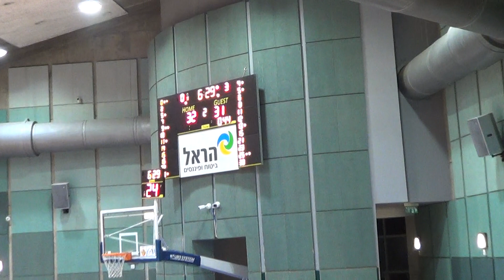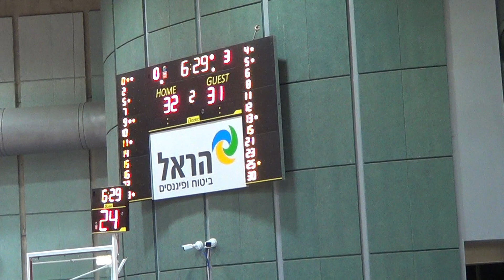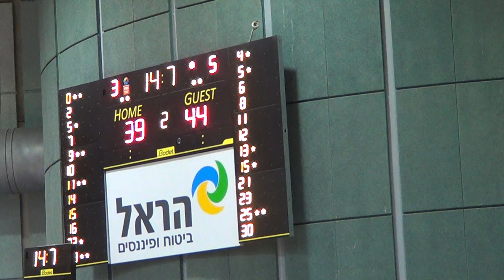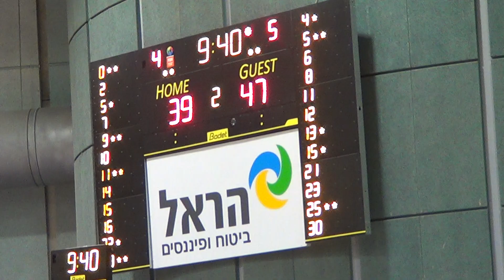אס"א ירושלים - ראשל"צ רבע 2